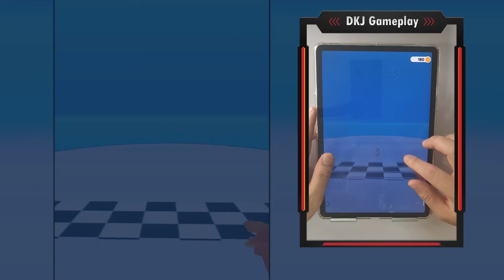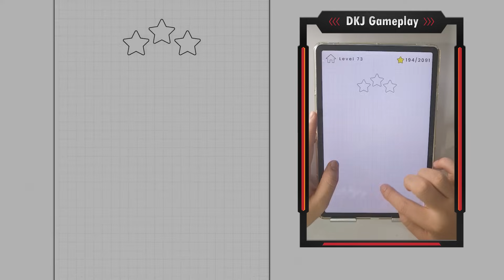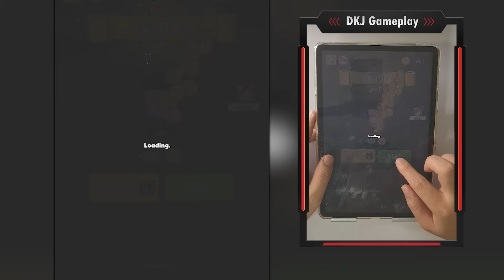Play 68 Levels Tiktok Mobile Gameplay Ladder Master Top Game Walkthrough Latest Update Freeplay